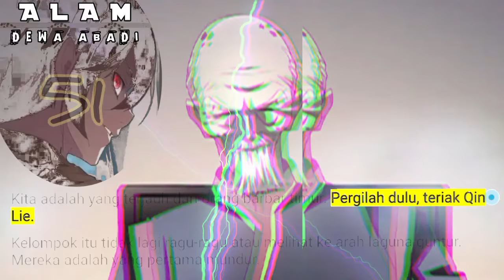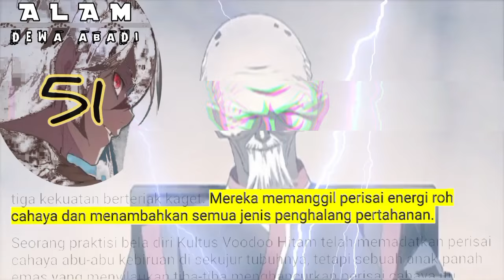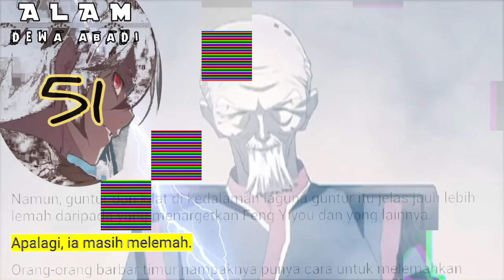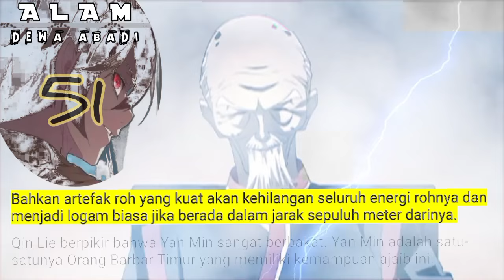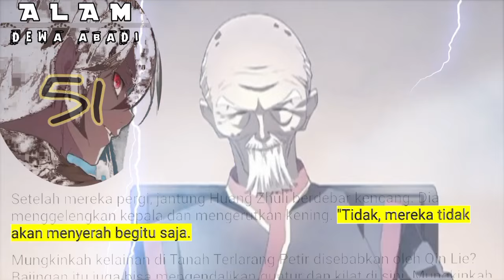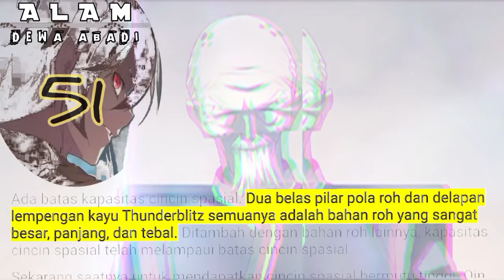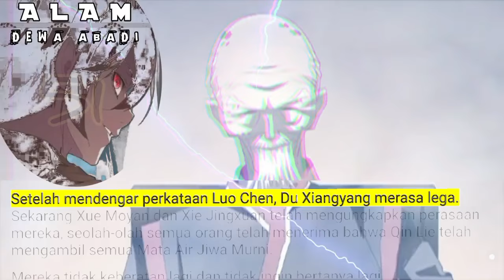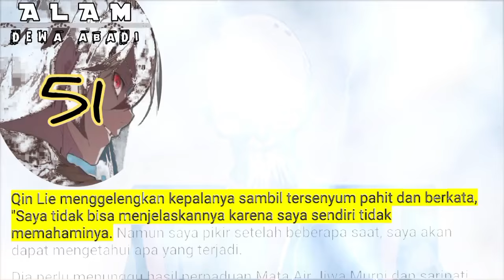Alam Dewa Abadi season 51